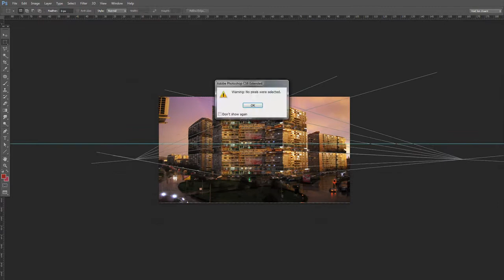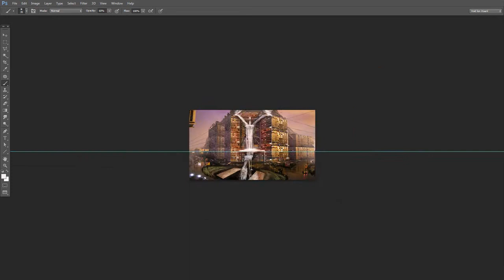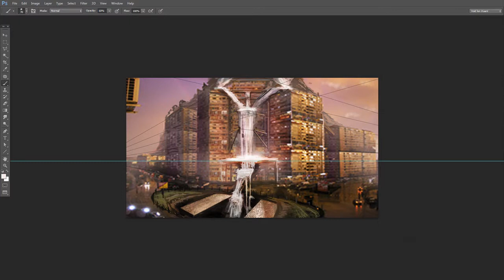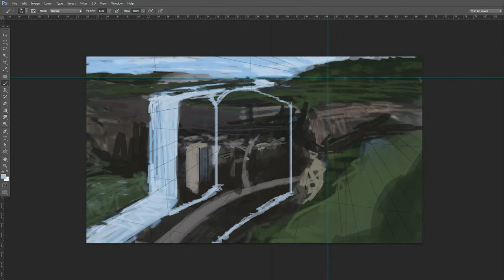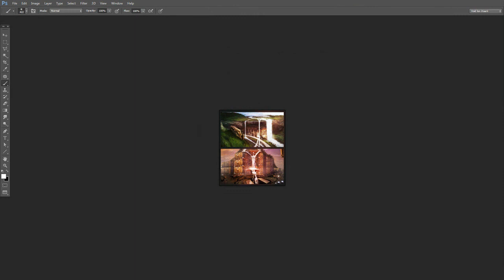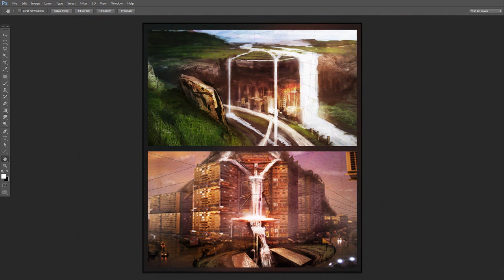Urban Waterfallz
A response to Sinixdesign's Design Lab concept art challenge on the theme of an urban waterfall. Thank you Sinix for all your teachings!